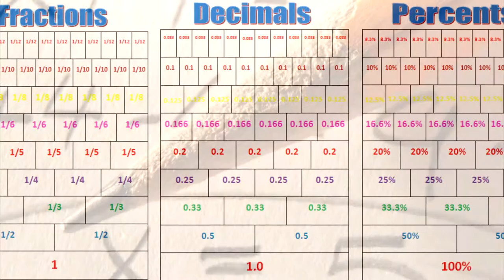Importance of Knowledge and Sufism | Shaykh Khwaja Sufi Muhammad Asghar Sahib | Bolton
Beautiful words of wisdom by Hazrat Khwaja Sufi Muhammad Asghar Sahib